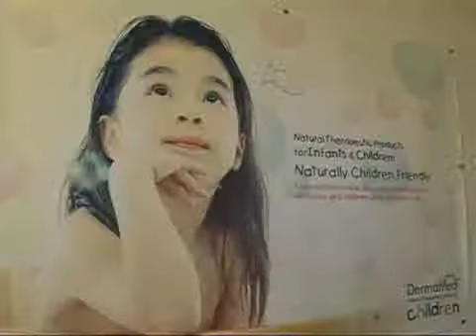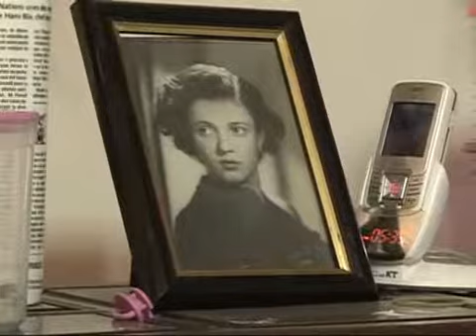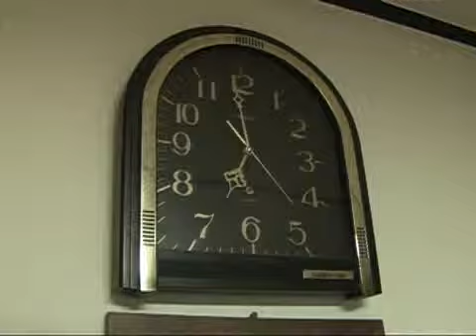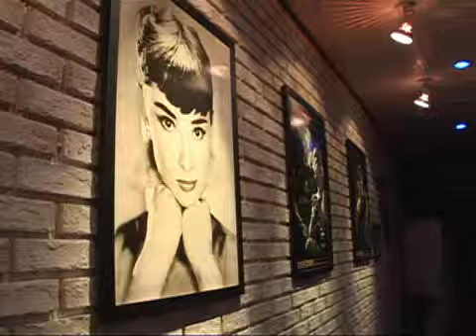인간극장 - Screening Humanity 20090429 #002